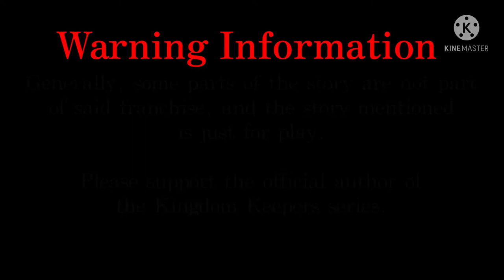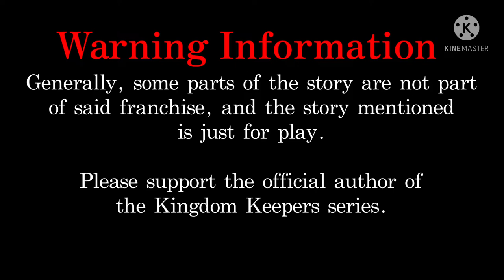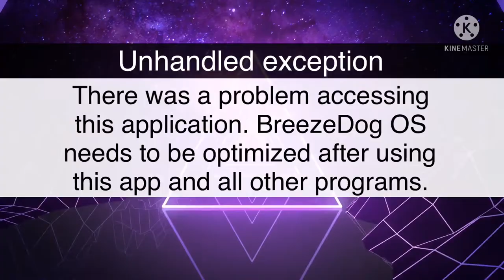Kingdom Keepers: The Hidden Disney Codes (Chapter 1)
This is Chapter 1 of the Kingdom Keepers franchise series, but note that this is an unusued sequel to Disney After Dark.

Please support the original series requested by the author.